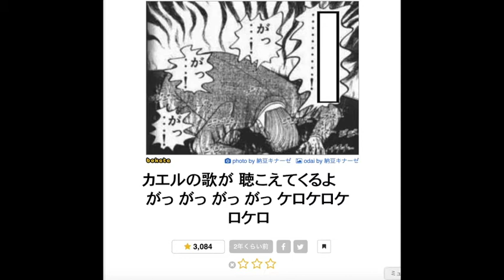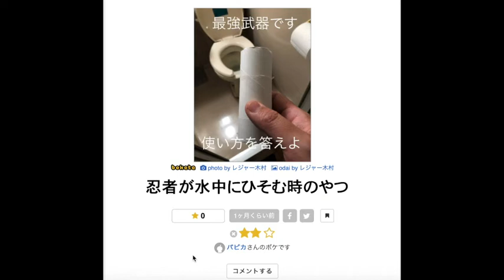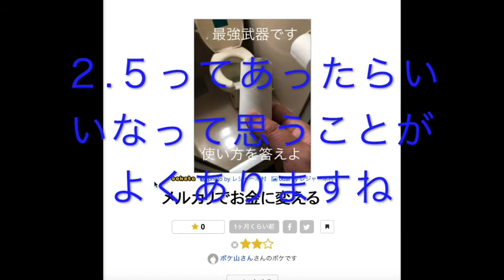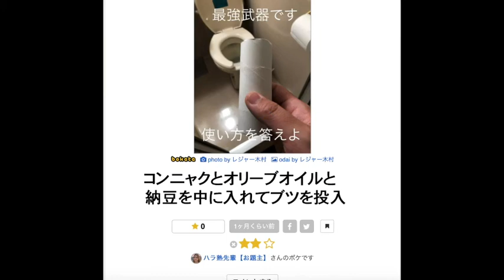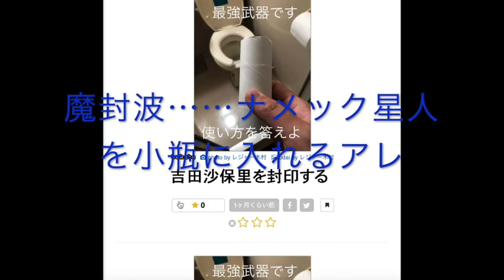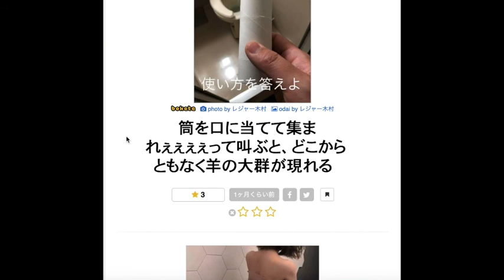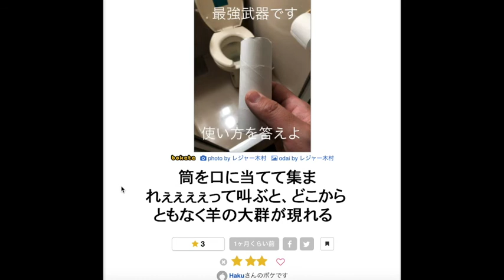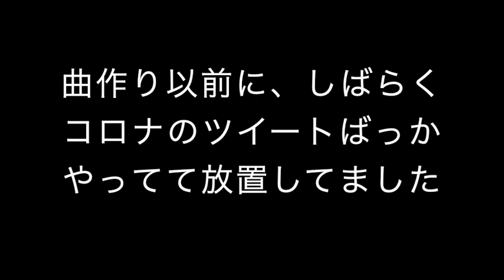【ボケて結果発表】最強の武器はトイレットペーパーの芯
動画の最後でもお話ししましたが、
長らくお待たせして申し訳ありません。

ボケての結果発表です。

なお、今回からオリジナルのBGMもつけました。
フリー素材です、よろしくお願いします。

水樹奈々様、聞いてくださっている皆様へ、

コロナを振り払いましょう！！